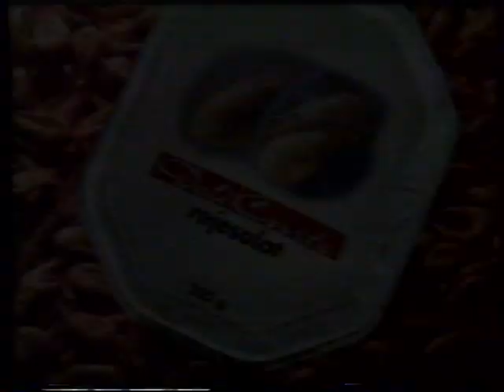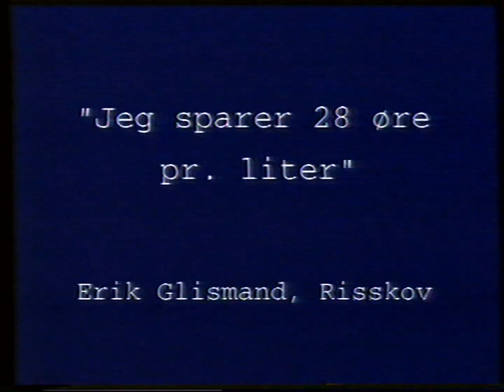TV3 reklamer fra 90erne